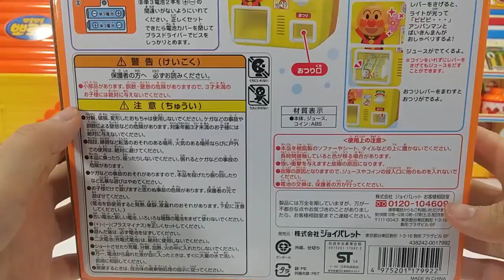Color Toys Collections For Babies Greatest Toys Pororo P 504